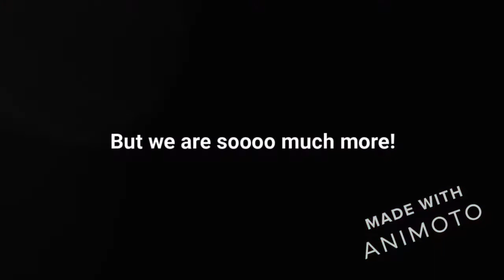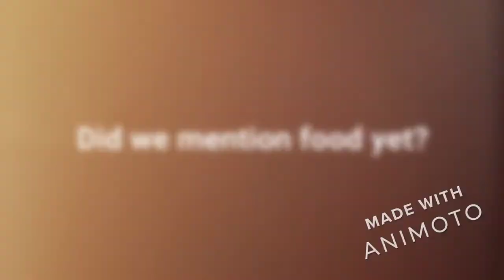Do you know Douglas, Georgia?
So, you think that you know Douglas, Georgia? Check out this video to see all of the great things we have to offer. You'll see why it's time for you to take a Coffee Break!